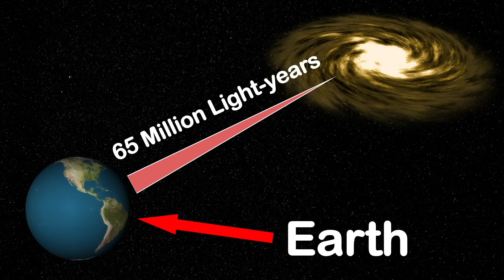FCC 224 Is A Dwarf Galaxy?! | KLT